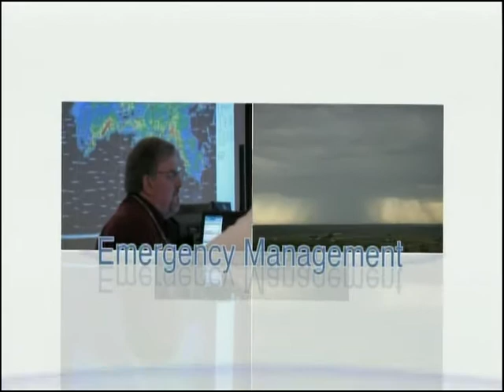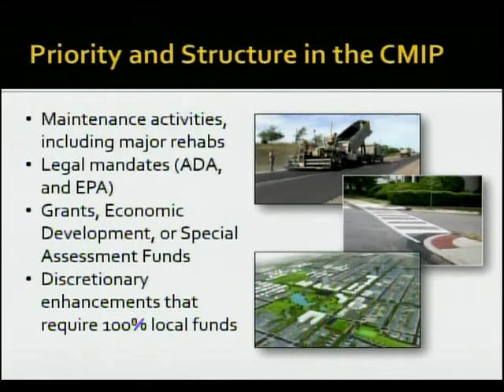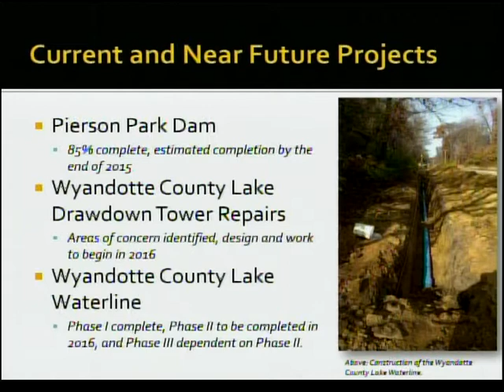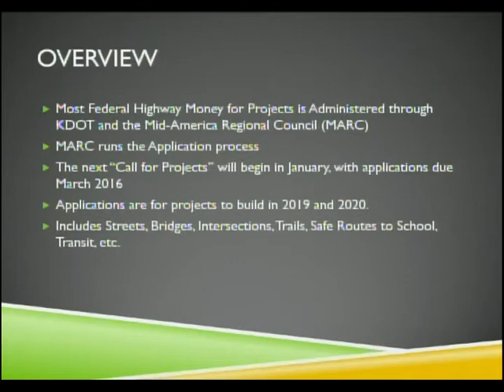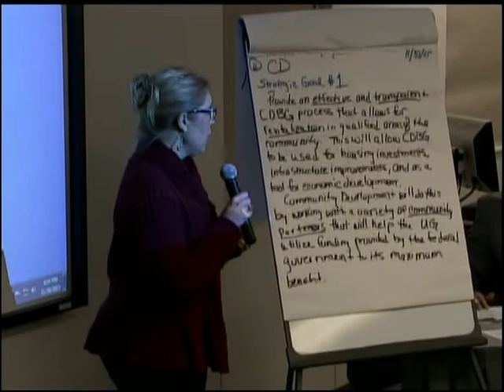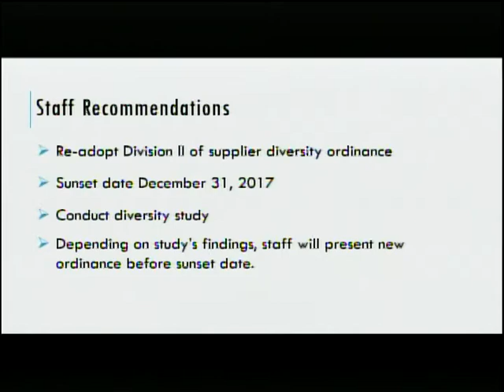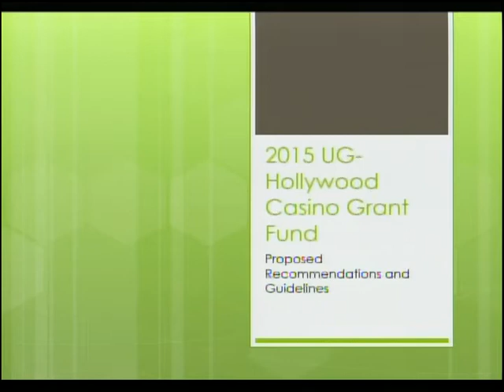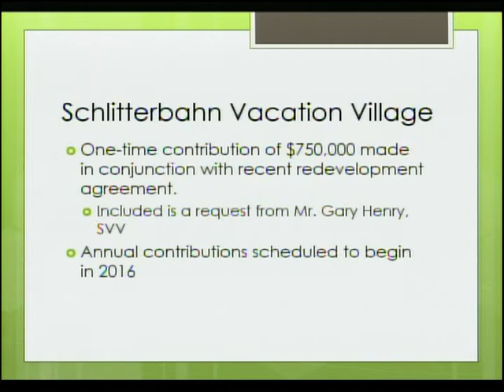11/30/15 Standing Committee Meeting: PWS and AHS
11/30/15 Standing Committee Meeting: Public Works & Safety and Administration & Human Services Monday November 30th 2015 at 5:00PM